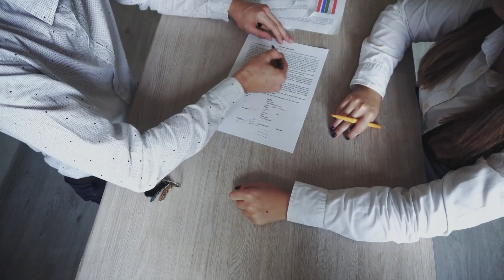Zu TEUER um ein Menschenleben zu retten?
Defibrillatoren – Teuer, aber lebensrettend 💰🆘

In der heutigen Folge unseres Podcasts setzen sich Oliver Bender und Tobias Kraft mit einem kritischen Thema auseinander: der Wahrnehmung der Kosten von Defibrillatoren als prohibitiv und wie diese Sichtweise die Anschaffung in Unternehmen und sogar in Privathaushalten beeinflusst.

Was dieses Video bietet:

1. Kostendiskussion: Wir diskutieren, warum Defibrillatoren als teuer wahrgenommen werden und wie diese Wahrnehmung ihre Verbreitung beeinträchtigt.

2. Lebensrettende Bedeutung: Trotz der Kosten, betonen wir die unschätzbare Bedeutung dieser Geräte in Notfallsituationen, wo jede Sekunde zählt.

3. Finanzierungslösungen: Wir erörtern, wie Kosten durch Unternehmensabschreibungen, Gemeinschaftsfinanzierung durch Straßengemeinschaften und Förderungen von Landkreisen erschwinglicher gestaltet werden können.

4. Einfachheit der Bedienung: Die Geräte sind so konzipiert, dass sie auch von Nicht-Fachleuten in Notfällen sicher verwendet werden können, was die Hemmschwelle für den Einsatz deutlich senkt.

5. Bedeutung von Schulungen: Die Wichtigkeit regelmäßiger Schulungen wird hervorgehoben, um sicherzustellen, dass im Notfall jeder handeln kann.

Warum dieses Video für dich wichtig ist:

- Wenn du eine Führungskraft bist, die über die Anschaffung eines Defibrillators nachdenkt.
- Du Teil einer Gemeinschaft bist, die überlegt, wie sie die Sicherheit in ihrer Umgebung verbessern kann.
- Du Interesse an praktischen Lösungen zur Überwindung finanzieller Hürden hast.

Defibrillatoren können Leben retten, und es ist entscheidend, dass wir als Gemeinschaft Wege finden, diese essenziellen Geräte zugänglich zu machen.

📌 Schau dir jetzt das Video an, um tiefer in die Thematik einzutauchen und zu verstehen, wie du zur Verbesserung der Notfallbereitschaft beitragen kannst.

Teile deine Erfahrungen oder den Standort des nächsten zugänglichen Defibrillators in den Kommentaren. Lass uns gemeinsam das Bewusstsein für diese lebensrettende Technologie schärfen.

"Revolutioniere deine Erste-Hilfe-Ausbildung mit unserem digitalen Angebot" - Dein Tobi & Olli